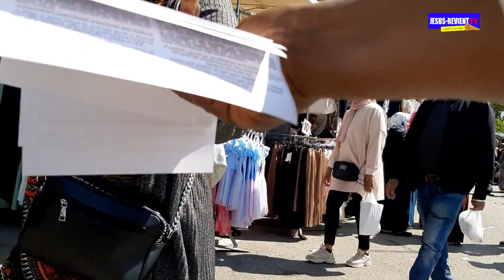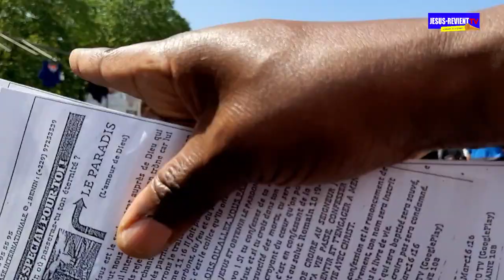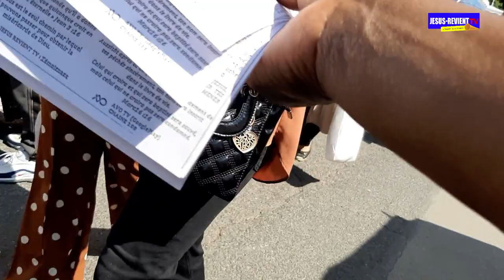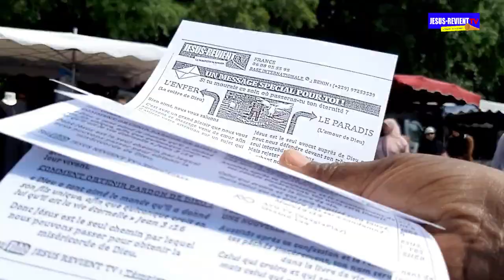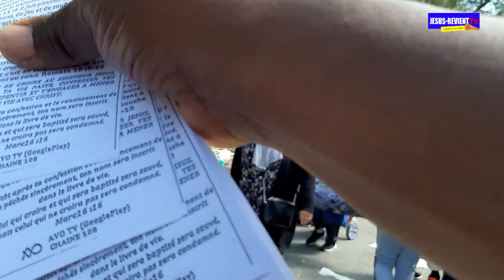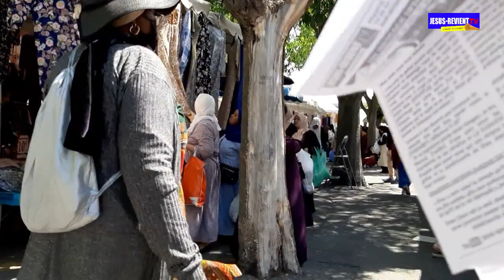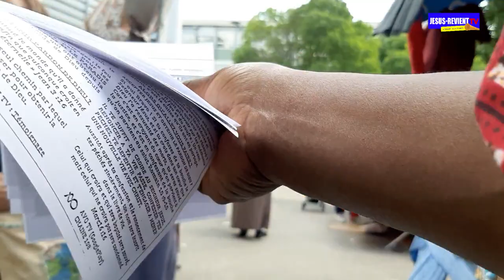🟥🇲🇫[5]TROMPETTE DE REPENTANCE DANS LES RUES DE MONTPELLIER/SERVANTE PHOÉBÉ